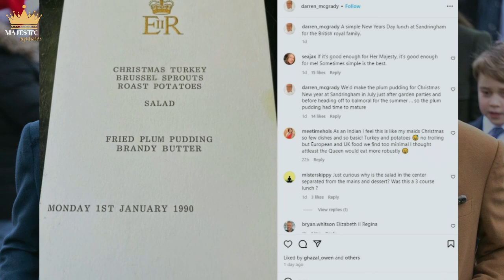Does the royal family celebrate the new year differently from us?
Welcome to MajesticUpdates!
Your source for captivating commentary and updates on UK's news, politics, and royal matters. Stay informed with us!